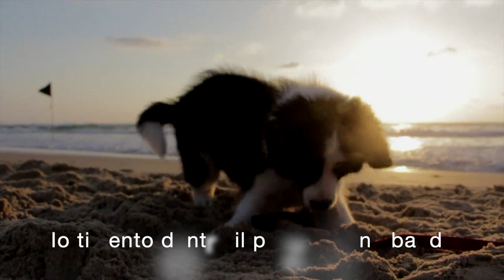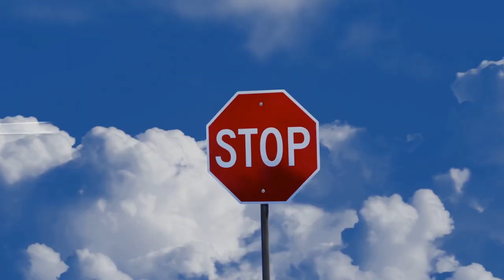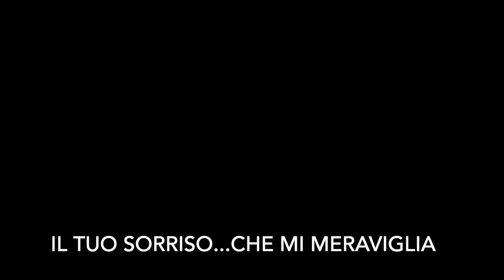Stefano Cavalieri - "Fantastico weekend" (2020)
Arrangiamenti: S.Cavalieri - A.Valentini - L.Modena - M.Gennari

Per tutti quei casi in cui il disagio emotivo riguarda solo mancanza di rassicurazione, affetto delle persone care e tanta aria aperta...anche se di quest'ultima ce ne hanno lasciata poca ultimamente.

CI sarà sempre una persona a noi cara e vederla anche in videochiamata ci farà star bene...nell'attesa del prossimo FANTASTICO WEEKEND che passeremo con lui/lei...e se l'abbiamo accanto l'attesa di un prossimo FANTASTICO WEEKEND sarà più' dolce. E comunque, in ogni caso, intanto, prendete questo aereo.

BUON WEEKEND!

RINGRAZIAMENTI:

Un grazie ad Andrea Valentini che mi dato una grande mano alla realizzazione di questo pezzo con la magistrale bravura con le chitarre acustiche ed elettriche e con il software di produzione musicale. Un grazie anche a Luca Modena (batteria) e Marco Gennari (basso) che hanno collaborato per la sessione ritmica.

SI RINGRAZIANO I SEGUENTI ARTISTI PER I VIDEO

Essenza di Viaggio per i video girati con il Drone

(LICENZA PIXABAY):

RIPRESA AEREA INVERNO Video by invisiblepower from Pixabay
Aereo viaggio finestra Video by Coverr-Free-Footage from Pixabay
Piano cielo aereo Video by Wil Serrano from Pixabay
Pozzetto Aereo Piloti Video by NASA-Imagery from Pixabay
Flusso corrente energia Video by Dieter_G from Pixabay
Vista pilota aereo di linea Video by Mario Hagen from Pixabay
Vista pilota atterraggio piano Video by Mario Hagen from Pixabay
Persona da sola uomo canta Video by Thuan Vo from Pixabay
Donna a piedi rose Video by Владимир Пожидаев from Pixabay
Rosa Video by Freie Menschen Freie Arbeit from Pixabay
Rose danza petali Video by KazuN from Pixabay
Rose foto Foto di Beverly Buckley da Pixabay
Cosmo spazio mage Video by Лариса Кокшарова from Pixabay
Presa corrente Video by klimkin from Pixabay
A piedi coppia romantico Video by Christian Bodhi from Pixabay
Firework  Video by Paul Diaconu from Pixabay
Aircraft start Video by anncapictures from Pixabay
Roller coast (montagne russe) Video by Christian Bodhi from Pixabay
Wonder wheel (ruota panoramica) Video by Chris Mariotti from Pixabay
Gondola Video by Andrea Spallanzani from Pixabay
Atterraggio Licensing and Usage Author: stockfootage
Cucciolo cane Video by Coverr-Free-Footage from Pixabay
Beach persone (lungomare) Video by Caelan Kelley from Pixabay
Amici musica persone Video by Joseph Redfield Nino from Pixabay
Scrittura journal scrivania Video by Max Medyk from Pixabay
Europa mappa mondo Video by Caelan Kelley from Pixabay
Decollo Swiss Video by anncapictures from Pixabay
Bottiglia Video by Prora from Pixabay
iPpad iMac Video by starroom from Pixabay
GLITCH (VIRUS) Video by Seb Agora from Pixabay
Orsetti sotto la pioggia Foto di Somchai Chitprathak da Pixabay
People (abbraccio ) Foto di StockSnap da Pixabay
Foto coppia abbraccio Foto di efes da Pixabay
Interspazio tunnel del tempo Video by PIRO4D from Pixabay
Sagoma ragazza danza -      Video by klimkin from Pixabay
Tempo orologio minuti - Video by Tomislav Jakupec from Pixabay
Band Video by Joshua Malic from Pixabay
Drum Video by Tibor Janosi Mozes from Pixabay
Ponte ocean città dirige Video by Tibor Janosi Mozes from Pixabay
Nature - birds Video by CESAR AUGUSTO RAMIREZ VALLEJO from Pixabay
Lettere alfabeto Video by Tomislav Jakupec from Pixabay
Atterraggio getto piano Video by Ramon Stuckey from Pixabay
Pills Video by Tomislav Jakupec from Pixabay
Thinking Video by Joey Velasquez from Pixabay
Woman Foto di Jill Wellington da Pixabay
Stop nuvole Video by Christian Bodhi from Pixabay
Skiing Video by Hans Braxmeier from Pixabay
Pilers Foto di Bruno /Germany da Pixabay
Smile Foto di StockSnap da Pixabay